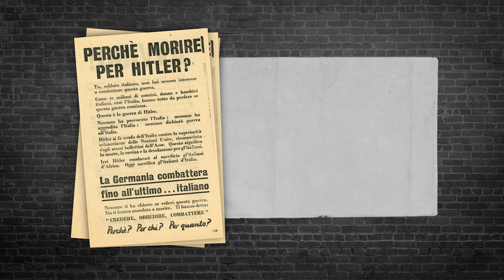General Patton Orders War Crimes - War Against Humanity 069 - July 17, 1943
This week, we see a contrast in the way different civilians behave within occupied Ukraine, Patton order war crimes, and Jewish resistance give up one of their own fighters.

Hosted by: Spartacus Olsson
Director: Astrid Deinhard
Producers: Astrid Deinhard and Spartacus Olsson
Executive Producers: Astrid Deinhard, Indy Neidell, Spartacus Olsson
Creative Producer: Marek Kamiński
Community Management: Ian Sowden
Written by: Spartacus Olsson and Joram Appel
Research by: Joram Appel and Spartacus Olsson
Map animations by: Daniel Weiss
Map research by: Sietse Kenter
Edited by: Iryna Dulka
Artwork and color grading by: Mikołaj Uchman
Sound design by: Marek Kamiński
Colorizations by:
Mikołaj Uchman
Daniel Weiss
Michael Pitcairn
Spartacus Olsson

Special thanks to our supporter:
StukaJi86

Image sources:
Yad Vashem 7904/114, 4216/31, 4613/139, 5722/35,  4718/1
IWM: C 3608
Jewish and Lithuanian police guard the entrance to the Vilnius ghetto 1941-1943 (Source: United States Holocaust Memorial Museum, courtesy of William Begell)

The Story Begins STEMS INSTRUMENTS - Hampus Naeselius